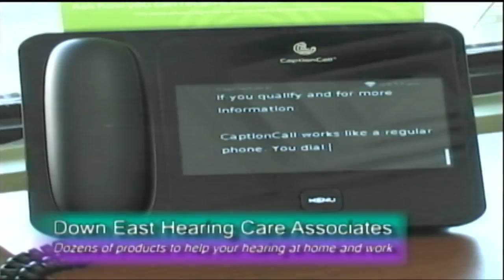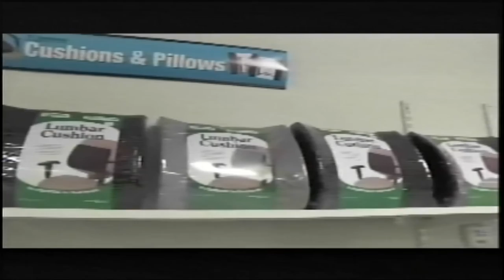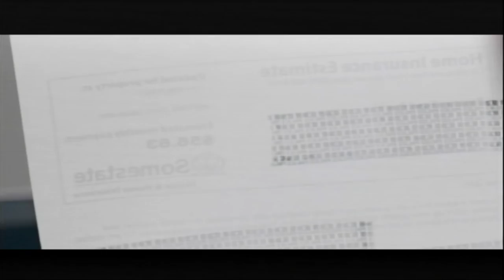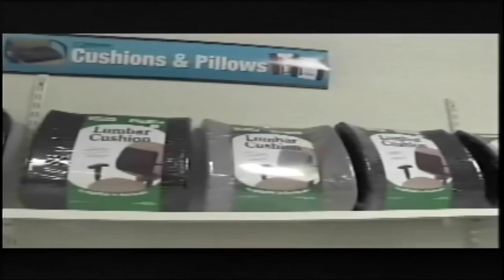Here's To Your Good Health, Back Pain and Chiropractors